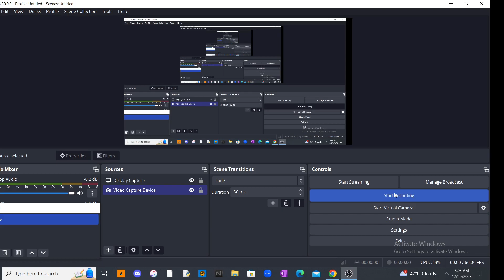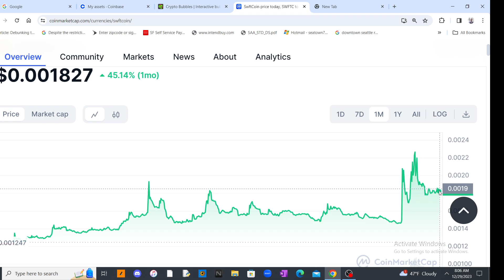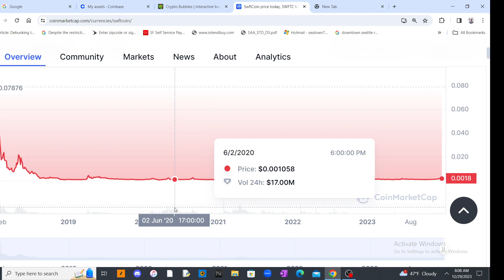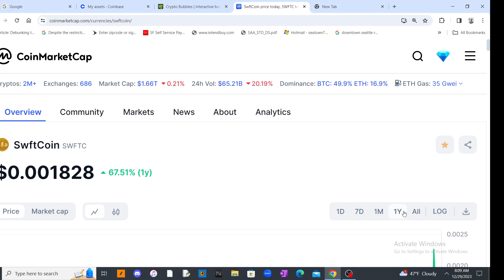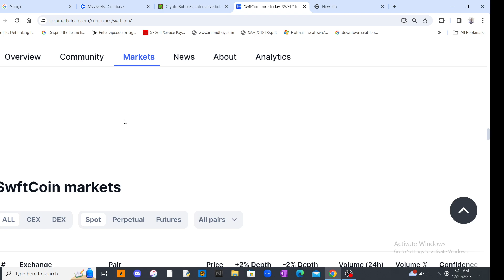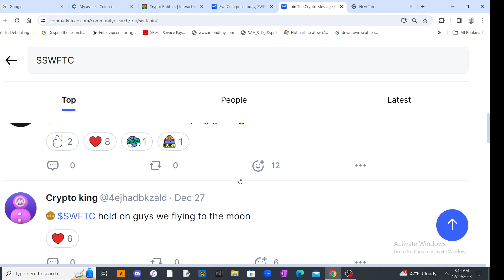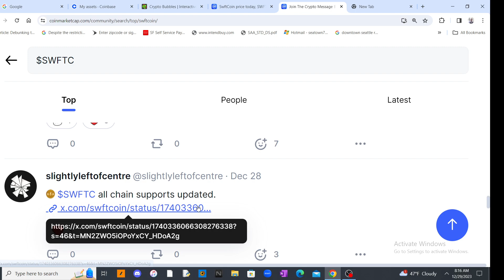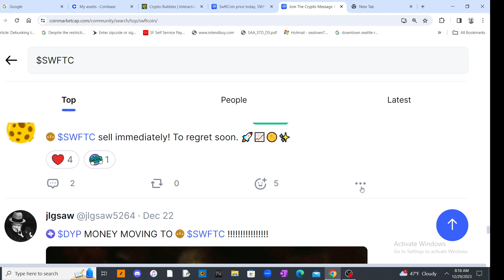Swft coin is prepping for 2024 ! 🚀/ my bag is locked and loaded 💥